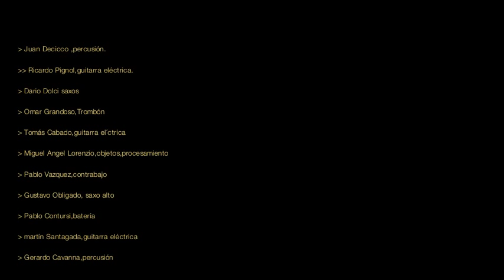Frode Gjerstad Ensamble :: Domus Artis :: 2014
Instantes Sonoros & Sesiones 5to. Piso
FRODE GJERSTAD  ENSAMBLE ::
workshop ::: Concierto de cierre.

Frode Gjerstad : Saxos / Direccion

 Juan Decicco ,percusión.
 Ricardo Pignol,guitarra eléctrica.
 Dario Dolci saxos
Omar Grandoso,Trombón
 Tomás Cabado,guitarra el´ctrica
 Miguel Angel Lorenzio,objetos,procesamiento
 Pablo Vazquez,contrabajo
 Gustavo Obligado, saxo alto
 Pablo Contursi,batería
 martín Santagada,guitarra eléctrica
 Gerardo Cavanna,percusión

Domus Artis
Diciembre 12 2014
CABA
Argentina.